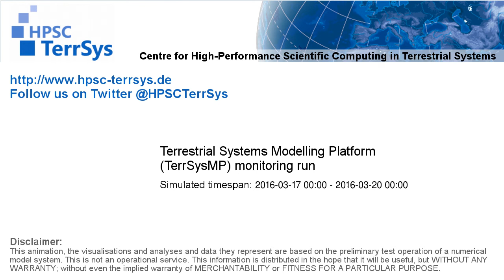TerrSysMP monitoring run 2016-03-17 - geopotential and sea level pressure - Europe (72h)